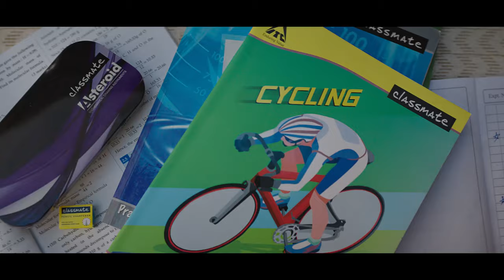Classmate Enjoy Learning - Trophy - Assamese TVC - 30 Seconds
Experiencing joyful learning is the most powerful driver for developing knowledge & skill, nurturing curiosity, and enhancing creativity. This emotion is exemplified in the wide range of innovative products by Classmate.